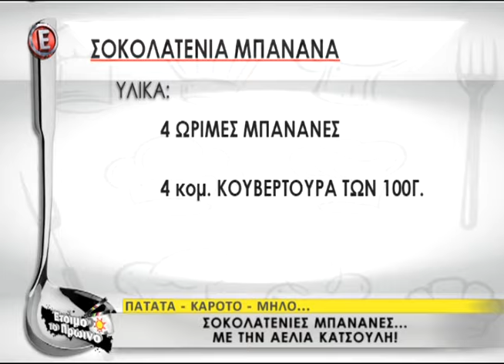Peoplegreece.com Η μικρή Αέλια Κατσούλη μαγείρεψε για το πρωινό